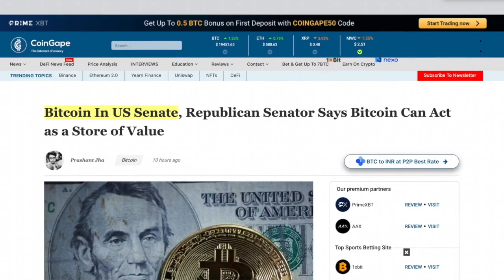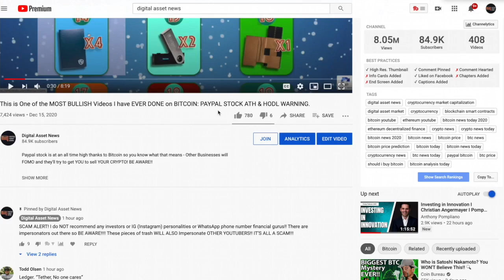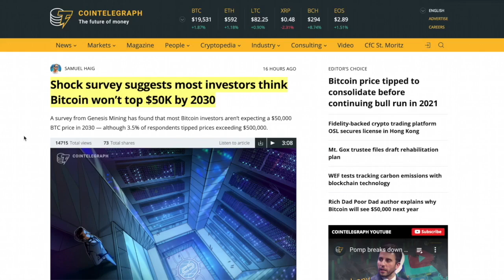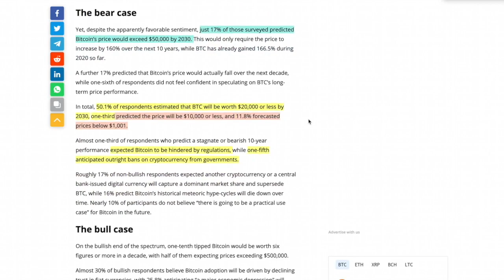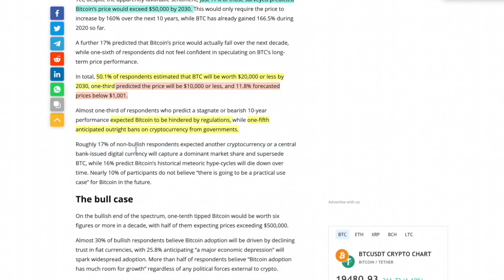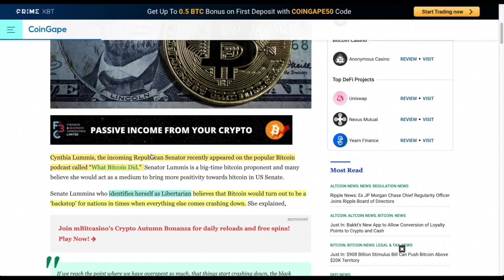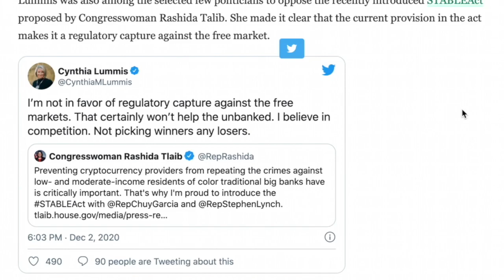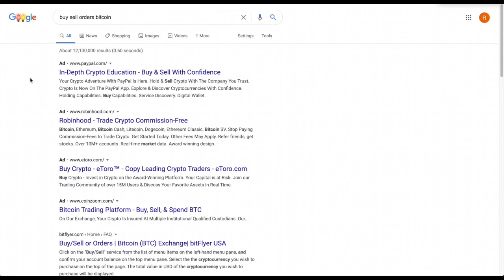2030 Bitcoin Price Prediction of…50k? What a NEW SURVEY Tells Us About Investors Fears.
0:00 - Market Recap | Topics Overview
5:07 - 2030 Bitcoin Price Prediction of…50k? What a NEW SURVEY Tells Us About Investors Fears.
13:24 - Senator Cynthia Lummus from WYOMING Schools Congress on BITCOIN.
17:53 - Bitcoin SELL WALL at $19,500 & Paypal Buying AD SPACE for Cryptocurrency & Digital Assets.

●▬▬▬▬▬▬CRYPTO ESSENTIALS▬▬▬▬▬▬▬●

🇺🇸Save TIME & MONEY with  program I personally use.

●▬▬▬▬▬▬▬▬FOLLOW D.A.N.▬▬▬▬▬▬▬▬▬▬●

●▬▬▬▬▬▬▬▬EXIT STRATEGIES▬▬▬▬▬▬▬▬▬●